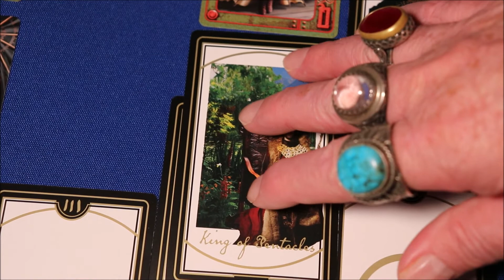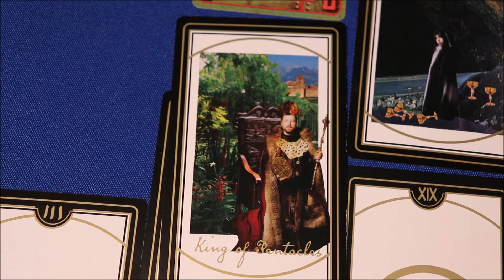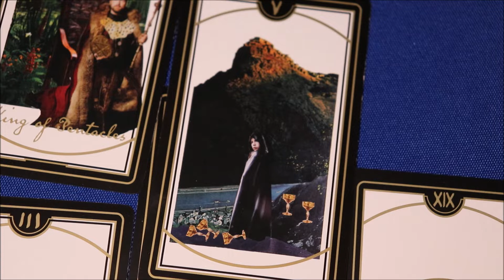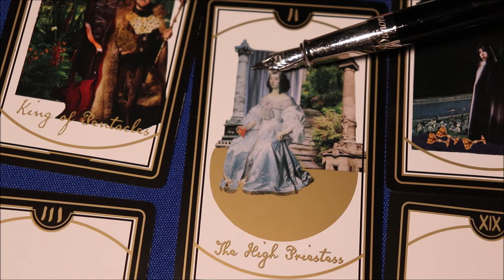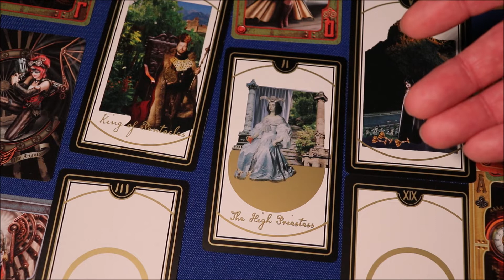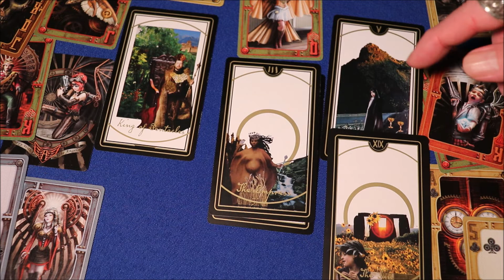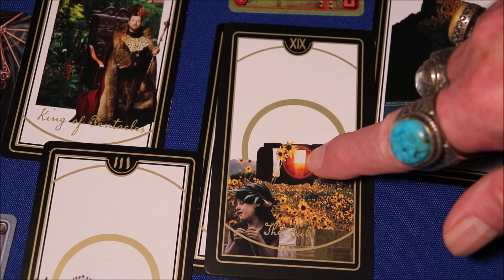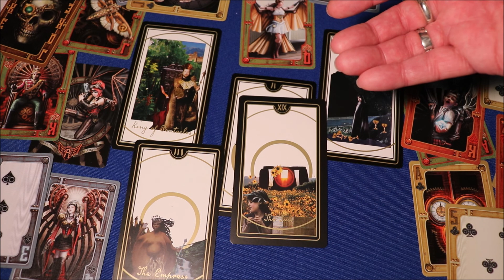CAPRICORN November 2021 Reading And Predictions : Success, Happiness, Joy, Achievement. New You !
The Capricorn November 2021 reading and predictions that set out the predictions for Capricorn in the USA, Britain, Australia, Europe, India and elsewhere empowering you in the month of November.

Nigel Saint James provides your Capricorn November 2021 reading prediction and forecast incorporating tarot, astrology, numerology and spiritual mysticism. We’ll see the Capricorn predictions in November for love, money, family, and work, and can take a different perspective to your horoscope for November 2021. Many people report that it is more detailed than a horoscope. The reading for you also contains a blend of esoteric and mystical meanings of the spiritual energies which surround you.

Title   : Lost